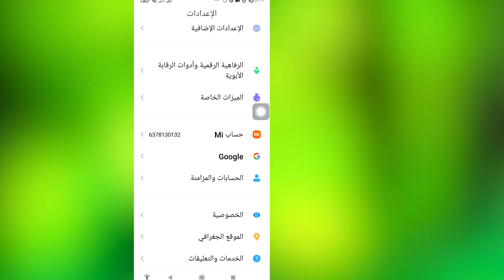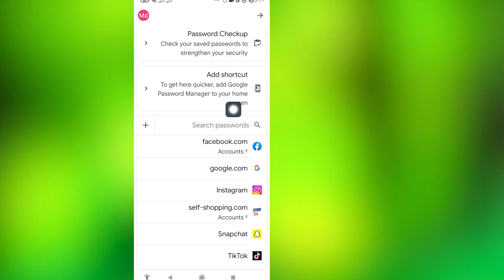كيف ترى كلمة المرور الخاصة بك على Instagram إذا نسيتها | نسيت كلمة مرور Instagram Android (2023)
هنا في هذا الفيديو سوف أريكم [كيف ترى كلمة المرور الخاصة بك على Instagram إذا نسيتها |  نسيت كلمة مرور Instagram Android (2023)] لذا شاهد هذا الفيديو بعناية ولا تتخطى هذا الفيديو إذا تخطيت هذا الفيديو ، فلن تفهم جيدًا ، لذا إذا كانت هناك أي مشكلة أو مشكلة يمكنك أن تسألني وتعلق أدناه سأحاول حلها  مشكلتك إذا أعجبك هذا الفيديو ، فالرجاء النقر على أعجبني والاشتراك في قناتي ، شكرًا لك